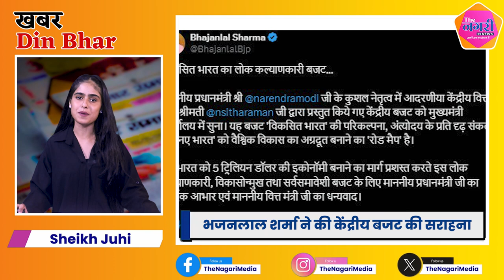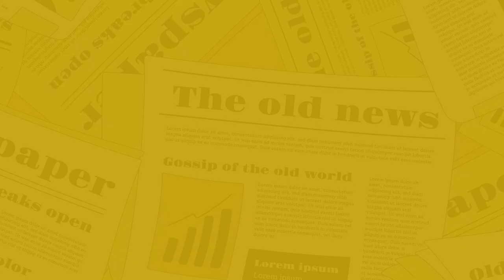The Nagari News के Digital Bulletin में देश-प्रदेश की बड़ी खबरें